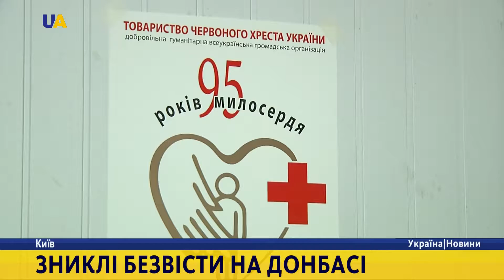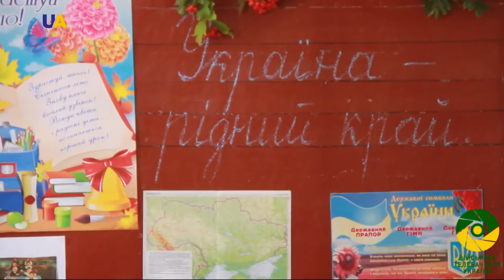Новини. 14:30 за 30 серпня 2016 року